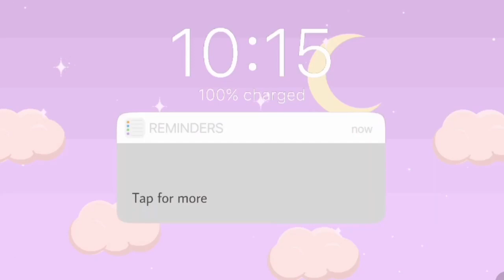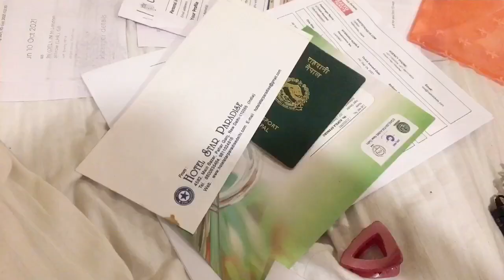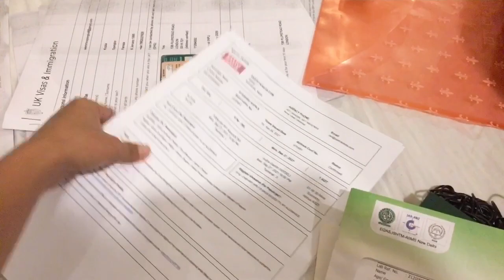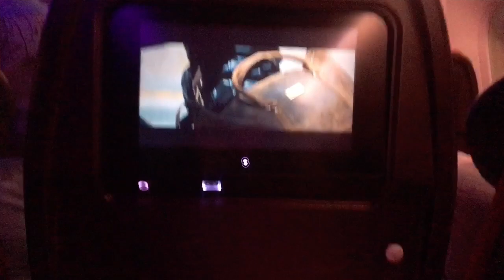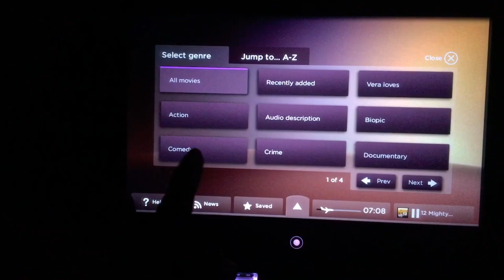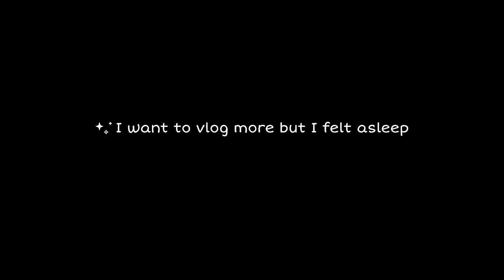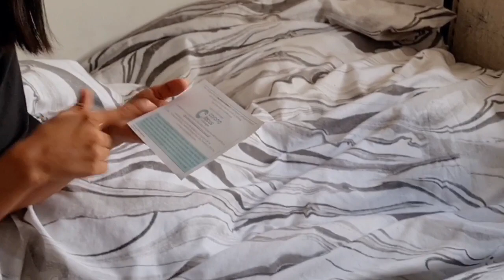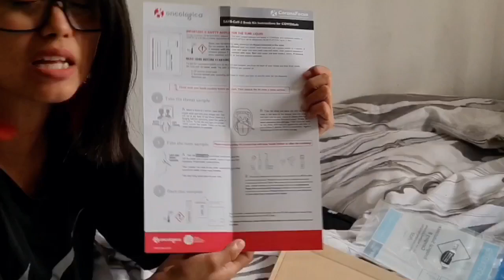India to UK Vlog | Full vlog in Hindi | Moving to UK | Seemi’s world | 2021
Hlw everyone,
This video is all about my journey to United Kingdom 🇬🇧
Before I was there in India for 13 days and I enjoyed a lot . I found people’s really humble and supportive. In those 13 days I learnt to speak Hindi also. That’s why I tried to make this vlog in Hindi language to show my love towards India🇮🇳
Hope you’ll love and enjoy it 😊